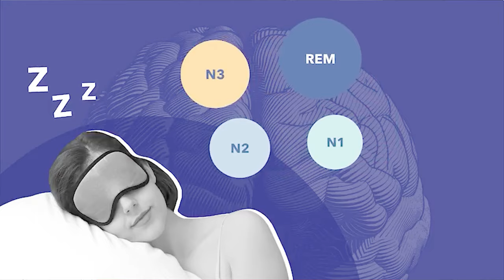Boost Your Energy Levels for Travel and Adventure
Unlock the secrets to limitless energy during travel and adventure! Learn how fitness can boost your travel experience with endless energy and excitement! With a positive attitude and a fitness routine, you'll be able to discover the world!

Chapters:
00:00 Introduction
00:46 Fitness
03:35 Sleep
05:08 Hydration
06:22 Diet
08:36 Conclusion